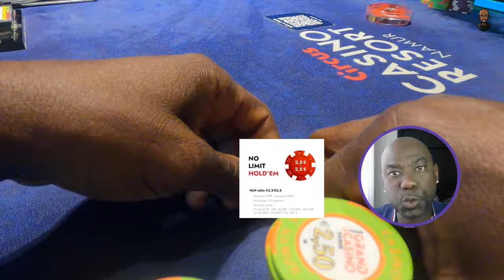Playing €2.50 / €2.50 NL at Circus Casino Resort Namur | Poker Vlog 79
In this video we ( Murwin & John) head down to Circus Casino Resort in Namur Belgium for a €2,50 / €2,50 NLH poker session.
Check out some wild poker hands.
Shout out to the friendly staff of Circus Casino Resort.

Watch and enjoy the action.

Timestamps
00:00 Murwin & John
00:40 Intro
02:00 first hand
08:41 Unbelievable runner- runner
14:42 last hand
17:38 outtro

Would you have played a hand differently?